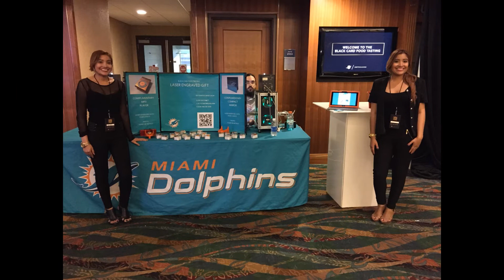Miami Dolphins - Personalized On Site Live Giveaways At Sporting Events, Concerts & Activations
Select from thousands of giveaways that can be personalized in seconds on site at your activation, trade show, concert, festival or trade show.

Now Available In The Following Areas:

UNITED STATES
California, Las Vegas, Chicago, Illinois, New York, Florida

EUROPE
United Kingdom - London, Liverpool, Manchester
Ireland - Dublin
France - Paris, Nice
Germany - Hamburg, Berlin, Frankfurt
Italy - Rome, Milan

MIDDLE EAST -
UAE Dubai, Qatar

PACIFIC
JAPAN, KOREA, HONG KONG, SINGAPORE, AUSTRALIA, THAILAND